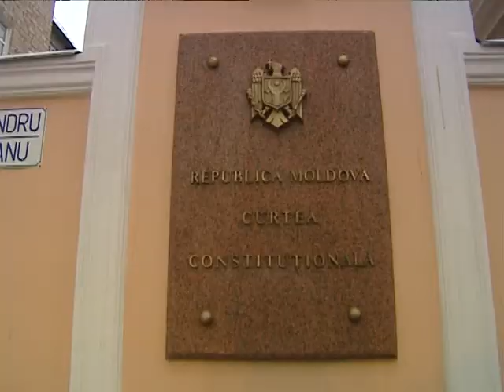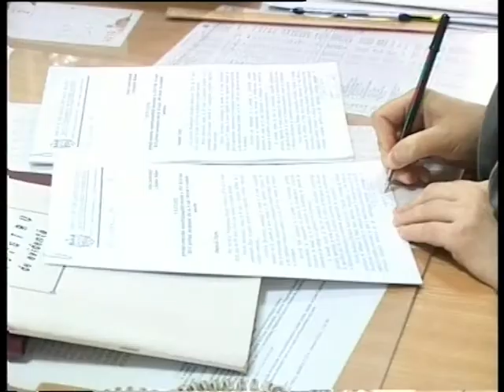CRIZA MOLDOVENEASCA din 2010